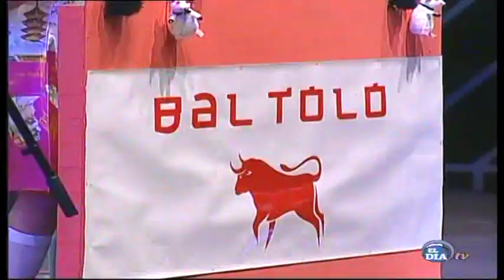Puertopotras 2019 (Final - Actuación Completa)